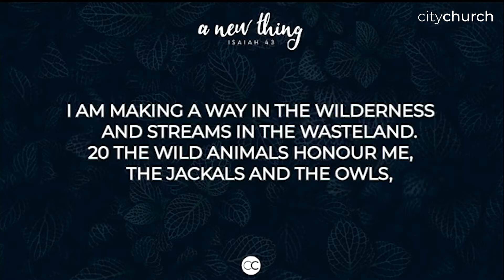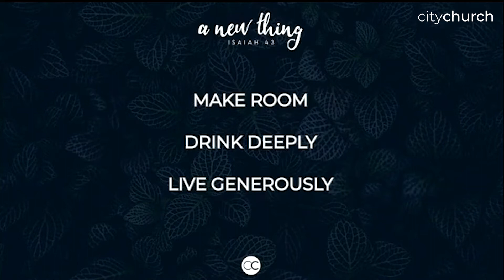MAKE ROOM // James Shepherd: 27/9/20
James starts our new Sunday message series 'A New Thing'. God is calling us as His people to forget the former things and step forward into a new adventure with Him!

This was a City Church Newcastle Media Production originally for Facebook Live available